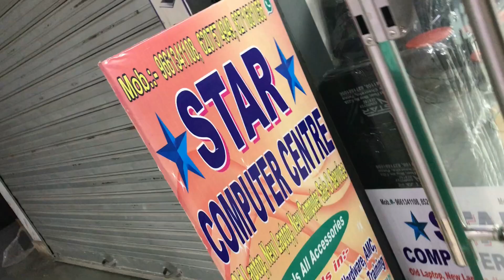Second Hand Laptop market /laptop only 5000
Himansu Khataniar Official

Second Hand laptop cheapest price

Shop details

STAR COMPUTER CENTER

Np center first floor shop No 22A
Dackbanglw chaauraha. (Patna)